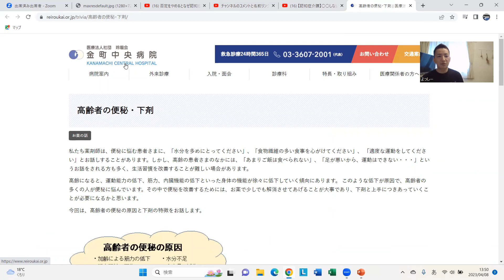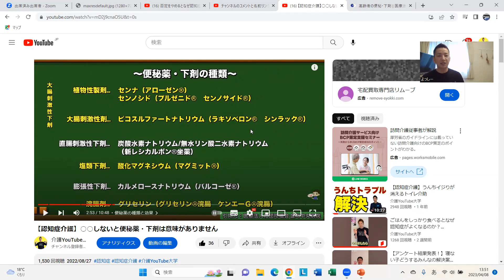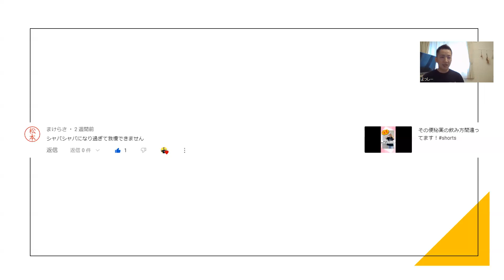便秘薬が効きすぎた？認知症の方に便秘薬と一緒にしてほしいこと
【新企画】よっしーのセカンドオピニオン相談フォームはこちら！

☆介護の有益な情報発信をしています😊

または《@506txfuy》←で検索ください！
・求人情報
・SNS最新情報
・相談窓口 ect.をお届けします！

☆介護YouTube大学を応援してくださる企業様
・CogEvo（コグエボ）あなたの脳体力トレーナー

・みんなでケア ～介護業界特化型オンラインチャット～
紹介コード【ichigo】をご入力ください

☆当社の認知症ケアに対する内容は
こちらの本に基づいて行っています
「家族で治そう認知症」
国際医療福祉大学大学院
　竹内孝仁教授

竹内孝仁先生の最新刊も出ています！
「薬に頼らず認知症を治す方法」

◆一期一笑 在宅ケアグループでは
一緒に働く仲間を大募集しています！
こちらのリンクからご応募お待ちしております！

☆よっしー　プロフィール
・介護支援専門員（ケアマネ）

現在
・一期一笑 在宅ケアグループ
・むさしウェルビーイング協会 理事

経歴
・船井総合研究所 経営コンサルタント
・社会福祉法人なつめの会 理事
・日本最大級の介護イベント【介護甲子園】 執行役員

▼書籍URLについて
Amazonアソシエイト、
書籍リンクURLを使用しています。